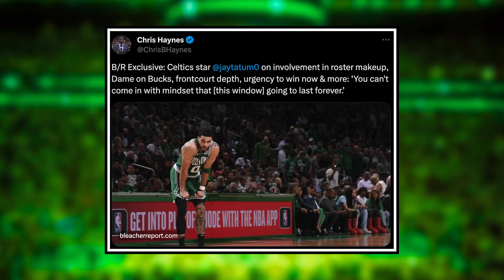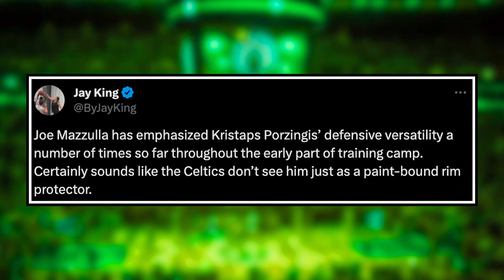Major CHANGE Coming - Tatum is DESPERATE... | Boston Celtics News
0:00 Intro
0:34 Jayson Tatum is DESPERATE
3:48 MAJOR Kirstaps Porzingis change...

Enjoy October 6 edition of Boston Celtics News or Celtics News today!

Josh Gosse and Bruce Veliz speak about the latest Boston Celtics news involving Jayson Tatum being desperate to win and how his maturity is contagious, plus a crazy new update about how Kristaps Porzingis will be expected to play some perimeter D.